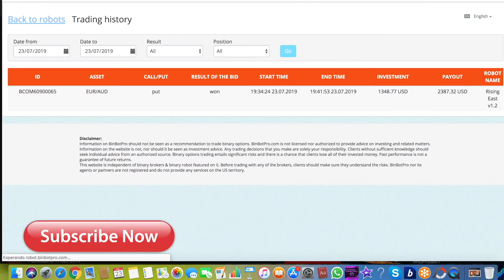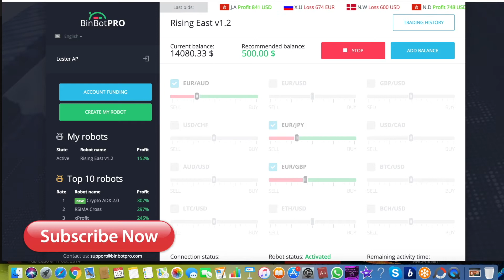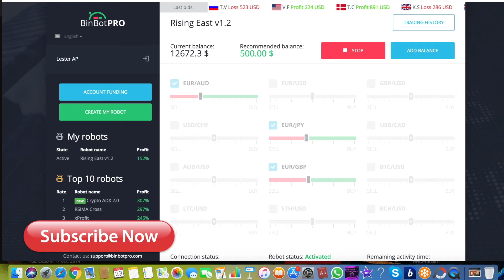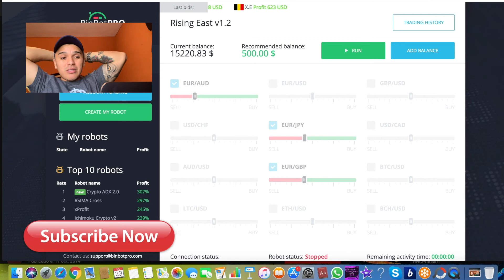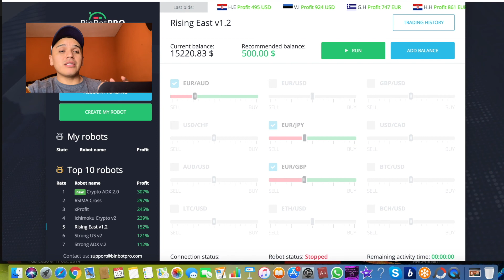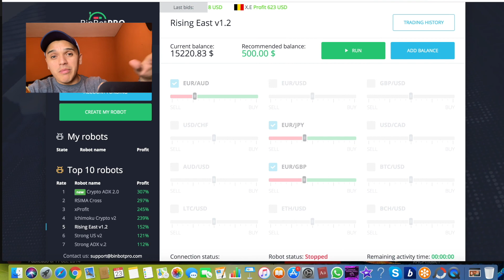$2000 Profits With Binbot Pro - Live Session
Start of trading session GMT: 2PM NY time
45 minutes of the session, no more than 5 open sessions.

Brokers Regulated